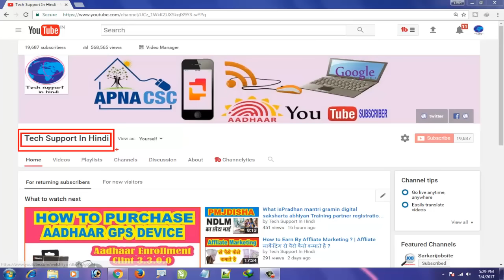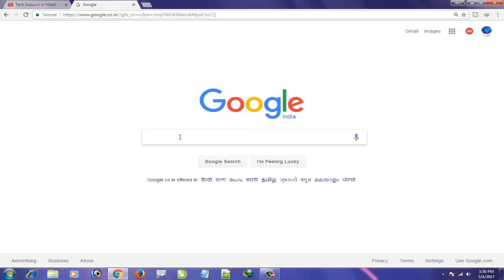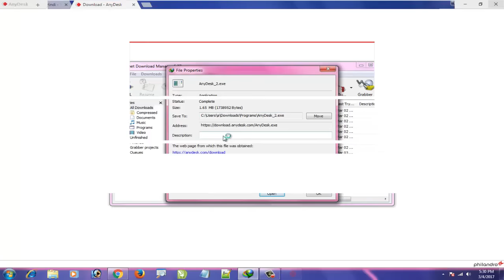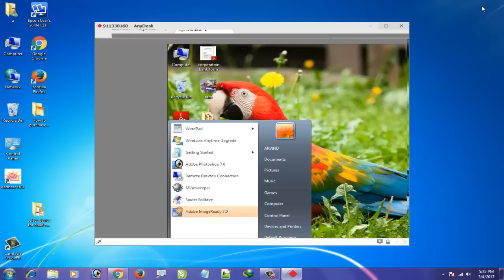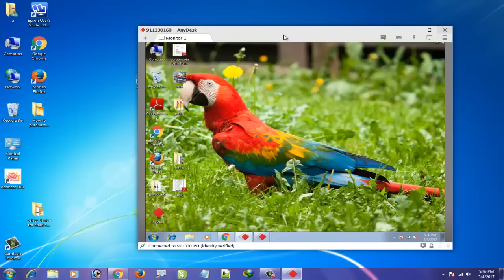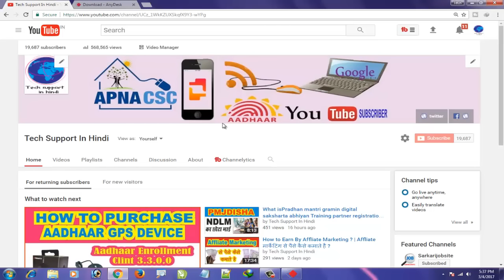How to Access Remote Computer using Anydesk Software ?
Hello Friends Do you know about how to access remote computer using anydesk software ?

Join With us Chamchash and my sopnser id - 10722193

Dear Friends if you Know more About rozgar & tech News so click Upper Link.